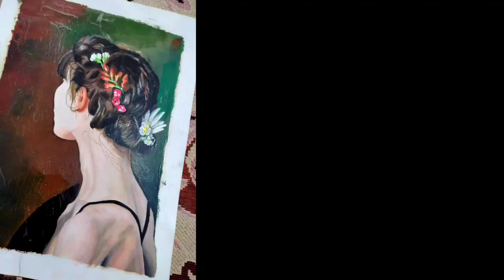65+ Drawings Slide Show